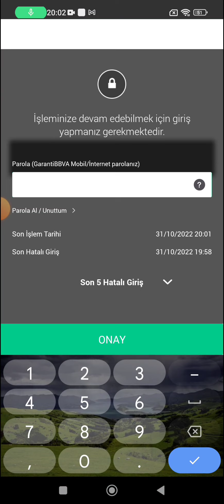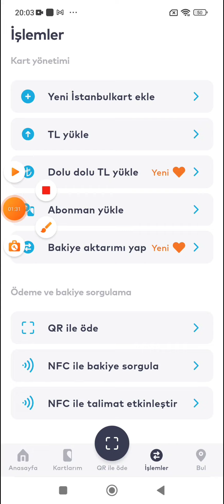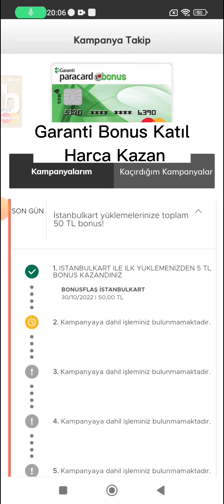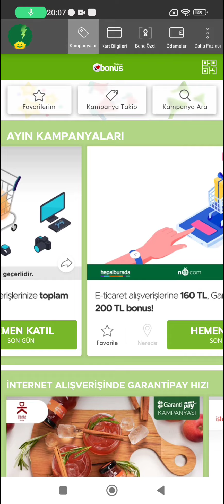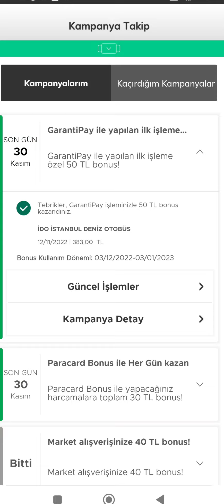GARANTİ BONUS NASIL KULLANILIR - BONUS FLASH NEDİR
garanti Bonus nasıl kullanılır,
garanti bonus trink nasıl kullanılır,
garant bonus,
garanti bonus reklamı,
bonus flash nedir,
bonus flashtan para gönderme,
bonus flash nasıl kullanılır,
bonusflaşh,
bonus flaş limit arttırma,
bonus flash,
bonus flash kampanya,
bonus flash uygulaması,
bonus flash bildirimi gelmiyor,